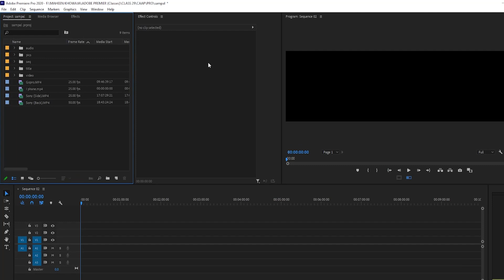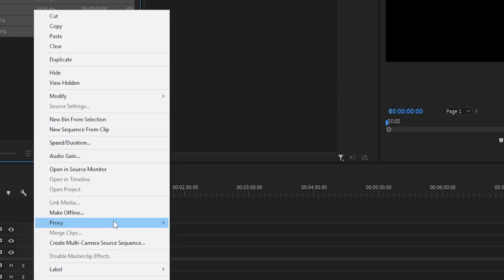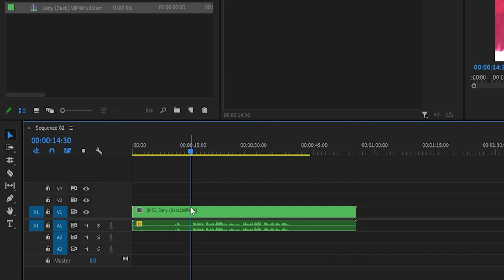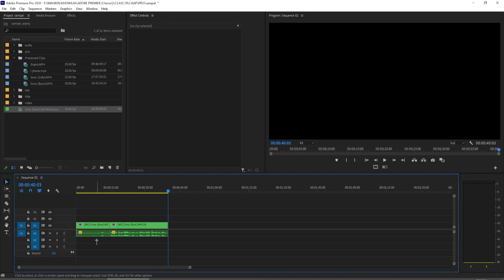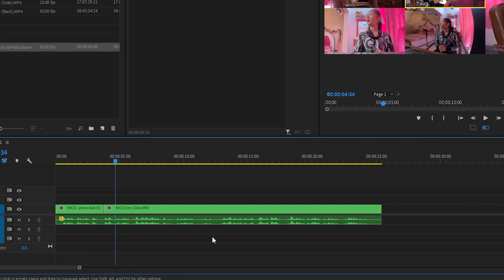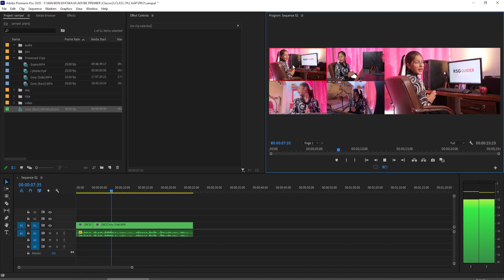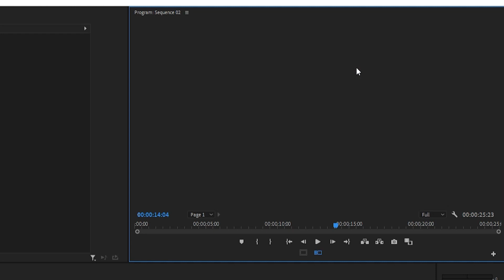ABOUT MULTI CAM VIDEO PREMIERE PRO CC CLASS 29 IN URDU / HINDI